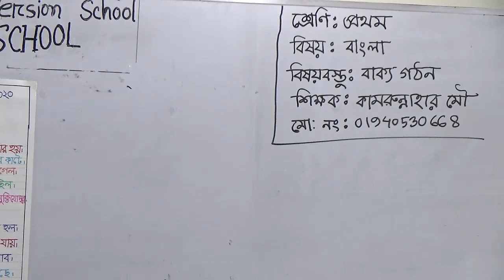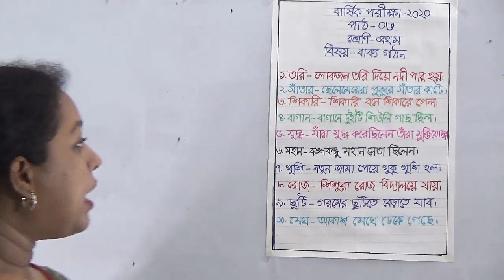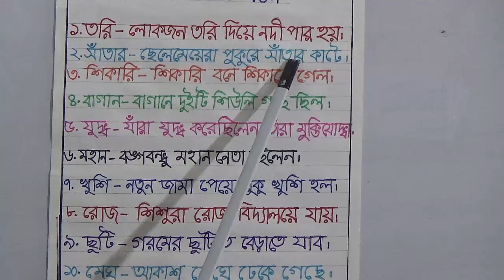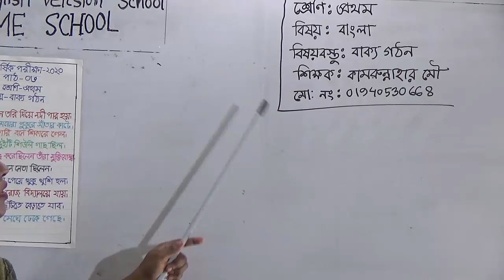শ্রেণি: প্রথম, বিষয়: বাংলা (ক্লাস-২), বিষয়বস্তু: বাক্য গঠন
শ্রেণি: প্রথম
বিষয়: বাংলা (ক্লাস-2)
বিষয়বস্তু: বাক্য গঠন
শিক্ষক: কামরুন্নাহার মৌ